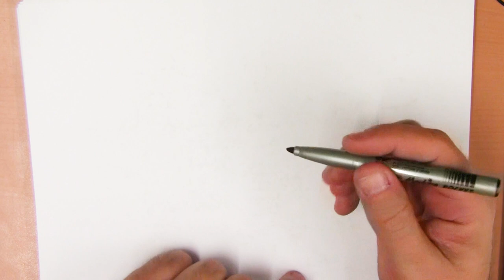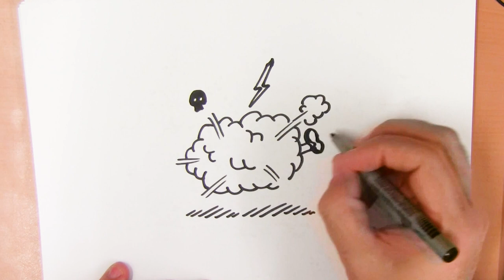Hoe teken je een vechtwolk?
Vandaag gaan we een vechtwolk tekenen.